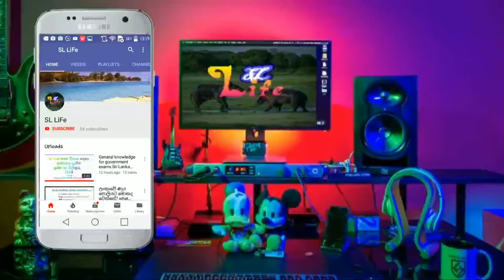Best way to travel Sri Lanka - Part #2